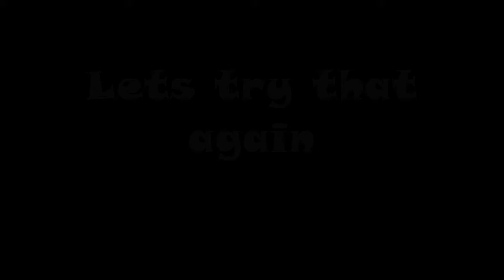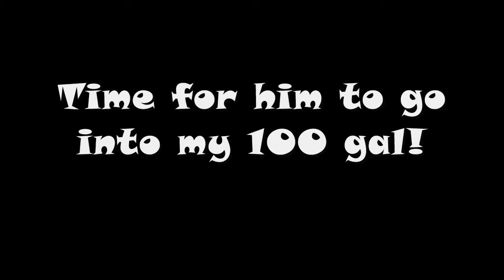bluegill on pellets